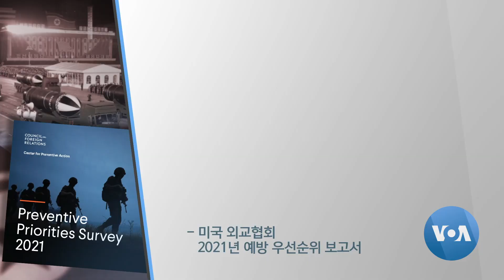[VOA 뉴스] “북한 ‘핵 고도화’ 최대 위협…‘급변사태’ 가능성”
미국의 민간 연구단체가 세계 위협을 평가한 보고서에서 북한의 핵 고도화 등에 따른 한반도 긴장 격화를 올해 최고의 위험으로 꼽았습니다. 급변사태 등 위기 발발 가능성과 파급효과 면에서 모두 ‘가장 위험한 단계’를 부여했습니다. 김동현 기자가 보도합니다.  (영상편집: 조명수)